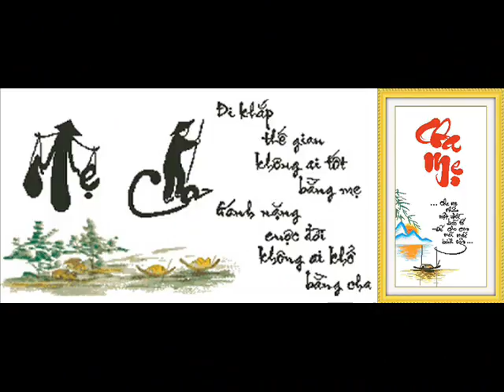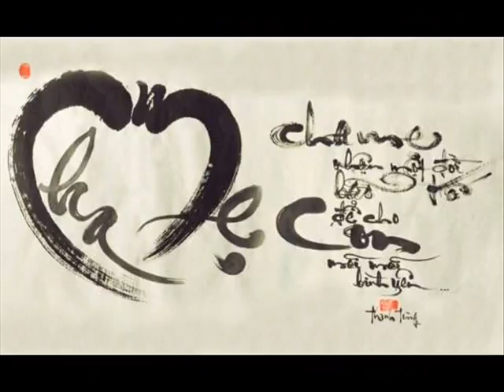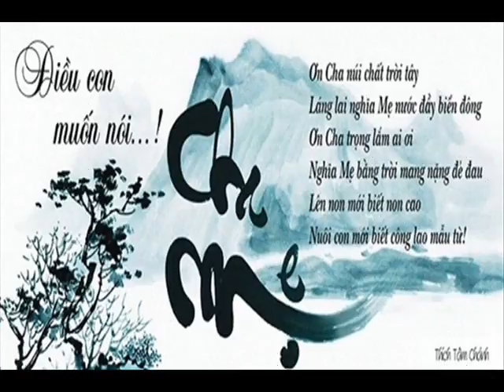ID 079 3840 252 86